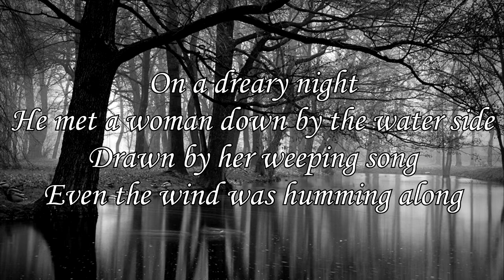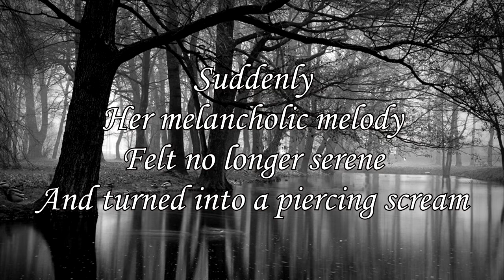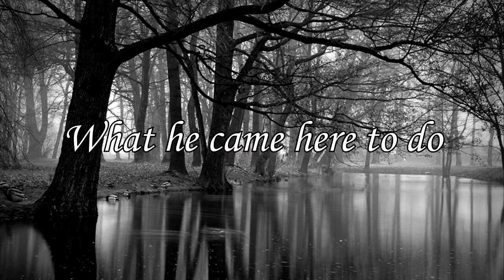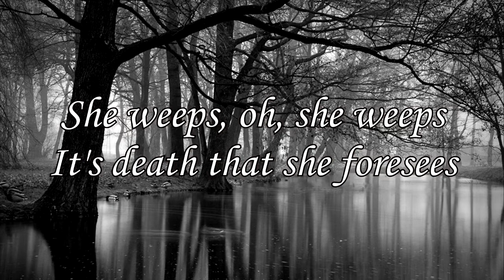Blackbriar - Cry of a Banshee (Acoustic) [Lyric Video]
Cry of a Banshee by Blackbriar(live acoustic version)

Lyrics:

On a dreary night he met a woman down by the water side
Drawn by her weeping song, even the wind was humming along
And all the trees were moving to the sound she was producing
He watched her sing, feeling her song might be meant for him

She weeps oh she weeps
It's death that she foresees
The cry of a banshee, cry of a banshee

On a dreary night he met a woman all dressed in misty white
He walked towards her and he asked: "my fair lady, why so sad?"
Suddenly her melancholic melody
Felt no longer serene and turned into a piercing scream

She already knew, she already knew, she already knew
What he came here to do
For she is the omen of death, the harbinger of doom